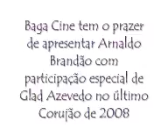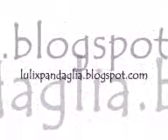Arnaldo Brandão no último Corujão de 2008